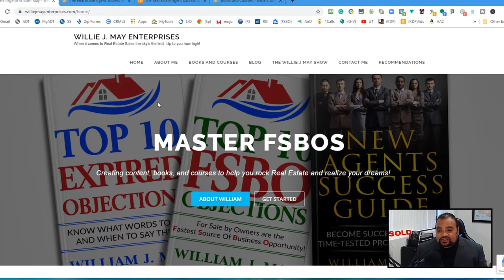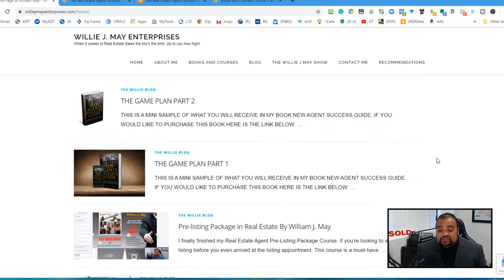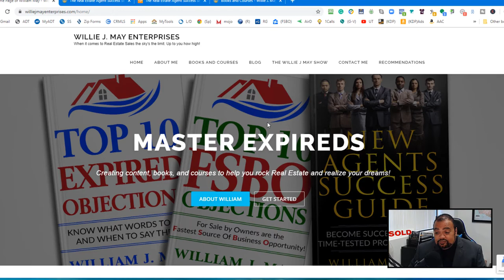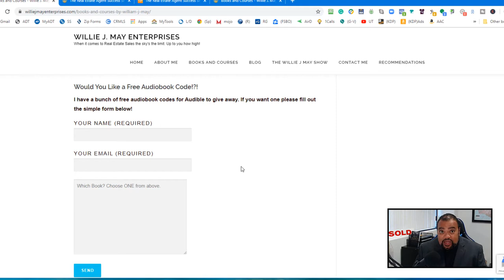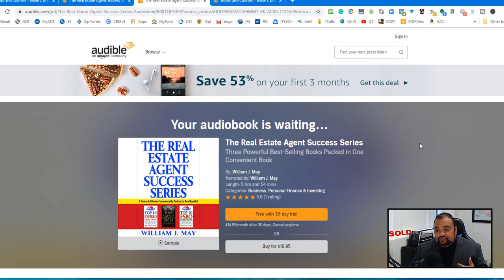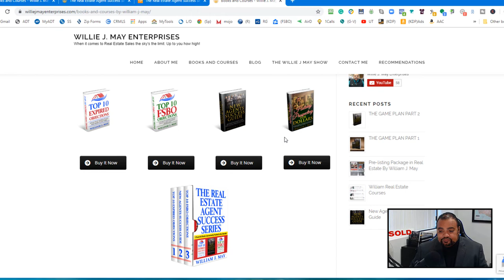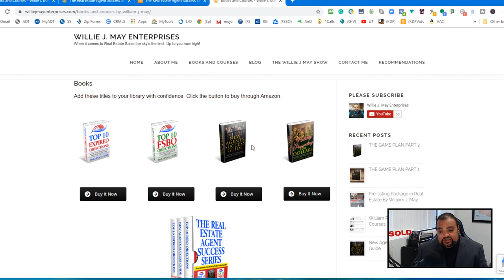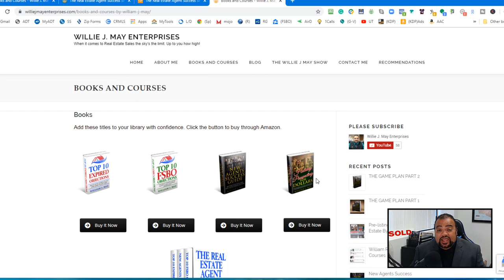Free real estate books to grow your business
Or get the book on Amazon

Tools, Encouragement, Real Estate prospecting done the right way. I'll show you how to become a better Real Estate Agent.
If you're a Real Estate Agent and would like to learn scripts and dialogues and have accountability to your prospecting.